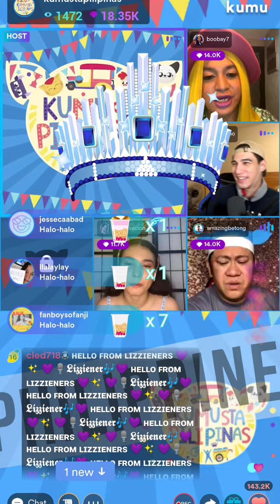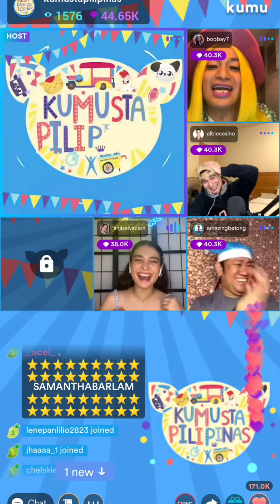DAMING GUESSTING NI ANJI OH! BUSY SI SUNSETS